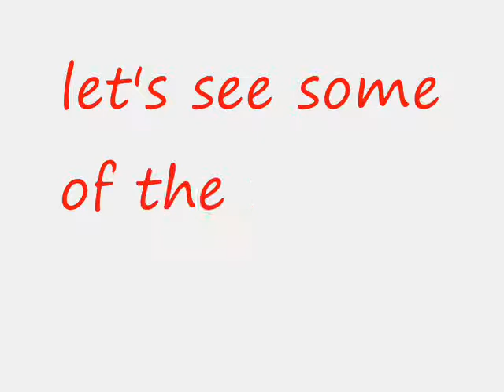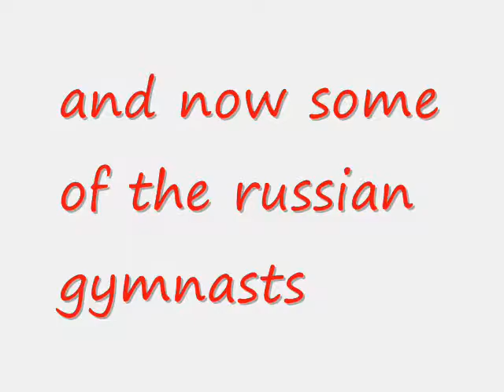the greek and the russian gymnasts